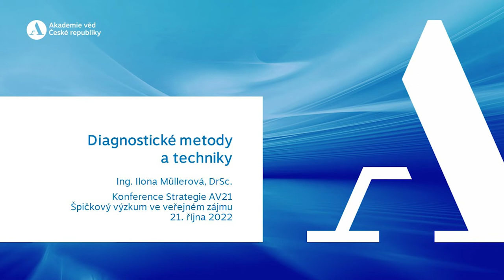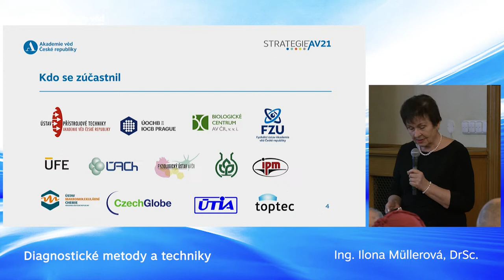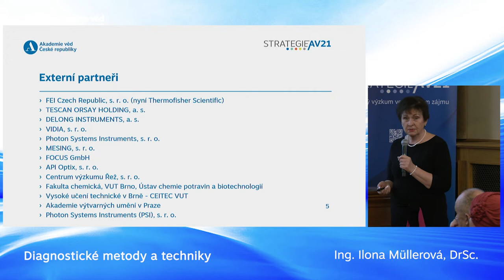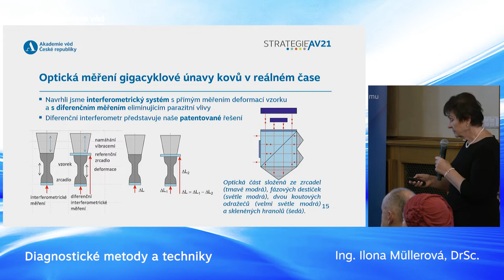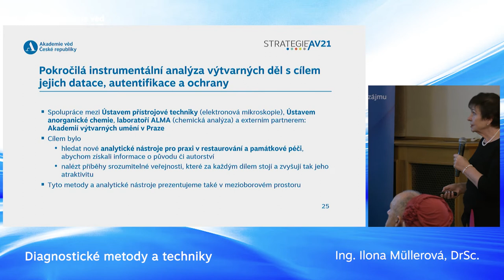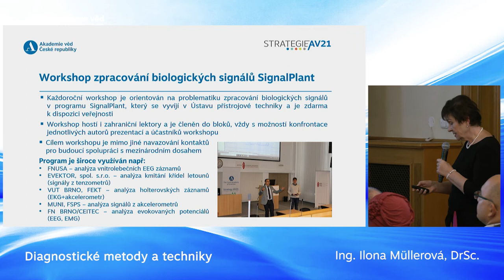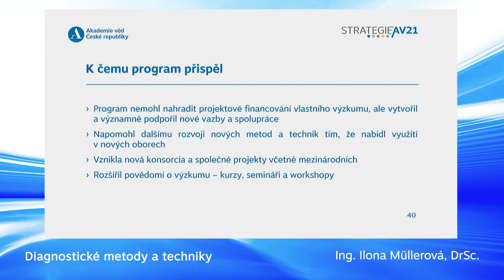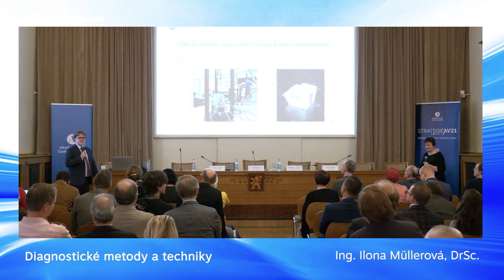Diagnostické metody a techniky, Ing. Ilona Müllerová, DrSc.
Konference Strategie AV21
Špičkový výzkum ve veřejném zájmu
21. října 2022